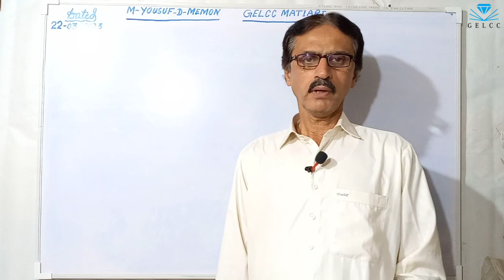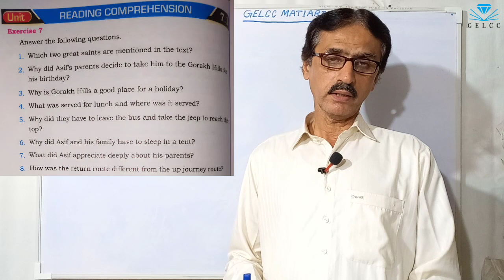English Class 10 New Course - Unit 7.1 - My Travel Diary - Exercise 7 - Sindh Textbook Board